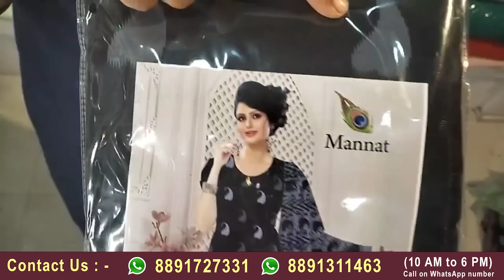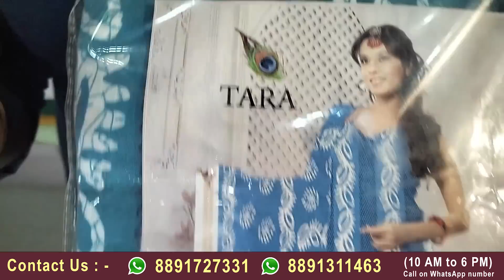top starting 200 only